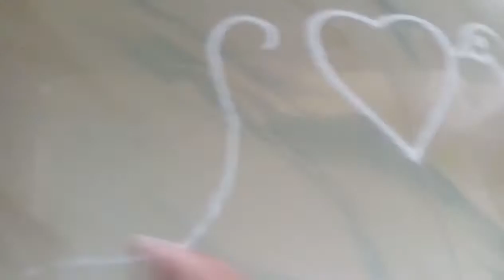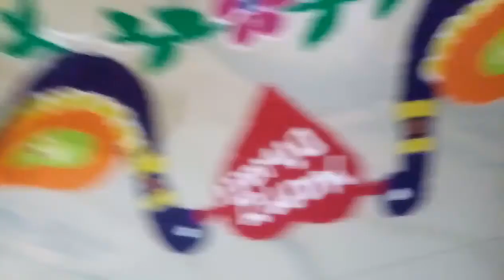+2 Big Multicoloured Peacocka Rangoli For Diwali/New-Year20/2021/Easy Peacock Rangoli For Dipawali/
Hi Friends

में हूँ आप की MJऔर आप का स्वागत करती हूँ ।मेरे Youtube Channel MJ Special Creative Channel पर आज मैंने आप के लिए दिवाली और न्यू Year के Wishes देंंनें के लिऐ ।  ऐ Special रंगोली बनाई हे। Wish You Very Happy Diwali/New-Year.

Thanku For Watching My Channel &Videos

Creator:-MJ Special Creative Channel.